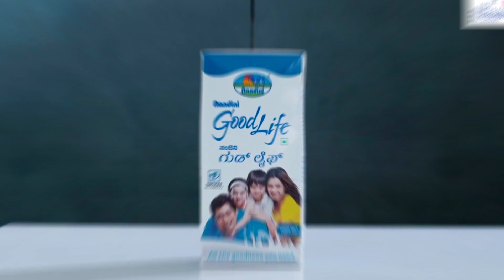ആനകല്ലിൽ ജിയോളജിക്കൽ സർവേ ഓഫ് ഇന്ത്യ പരിശോധന നടത്തണം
ജനങ്ങൾ ആശങ്കയിൽ ആണെന്നും പി വി അൻവർ എംഎൽഎ